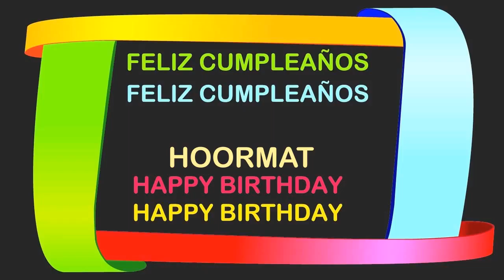Hoormat Birthday Postcards & Postales